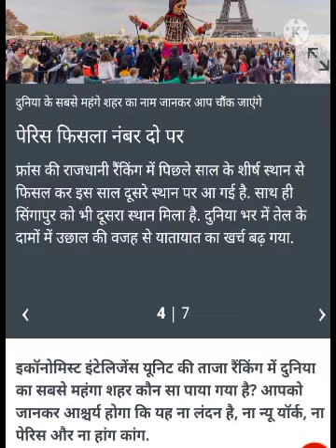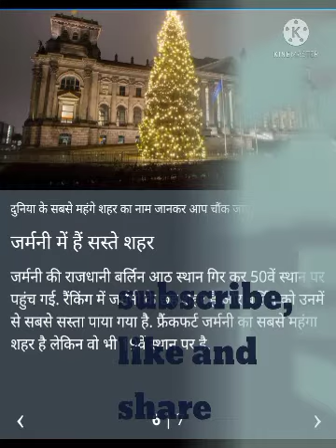top 10 costly city in the world(visav ke 10 mahge sehar ki puri jankari hindi me2021)all exam